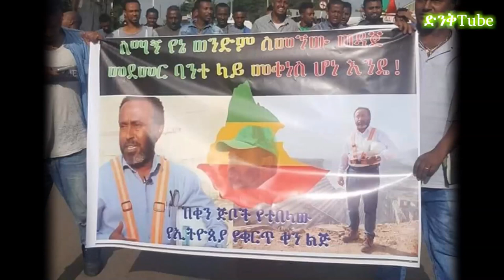ስመኘው የሀገር ባለውለታRising Waters: The Simegnew Bekele Story and Ethiopia&Grand Vision.ebs,adey